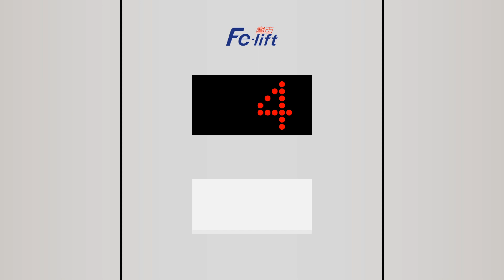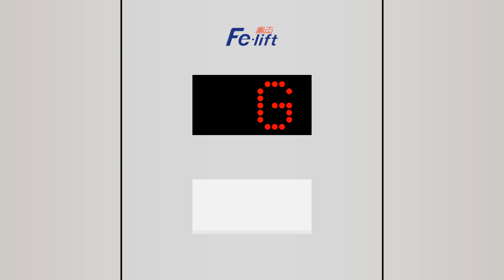RIP Toshiba... | Series 8 - Episode 837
Modernized by several companies...